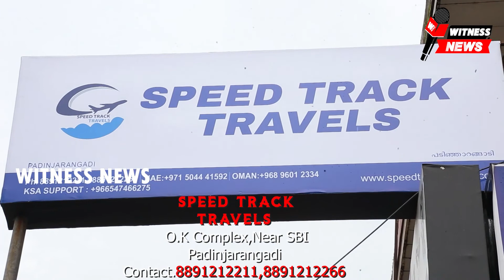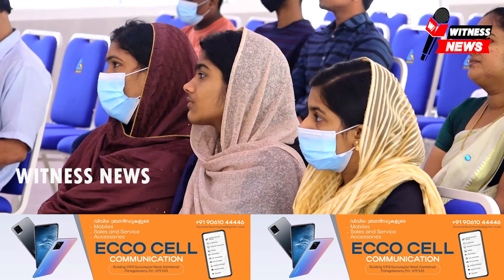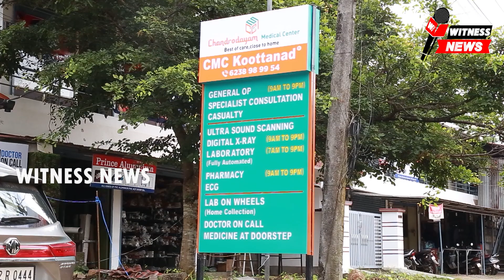കേരള വ്യാപാരി വ്യവസായി ഏകോപന സമിതി ചാലിശ്ശേരി യൂണിറ്റ് അനുമോദന സദസ്സ് സംഘടിപ്പിച്ചു. \/\/ /\/.......